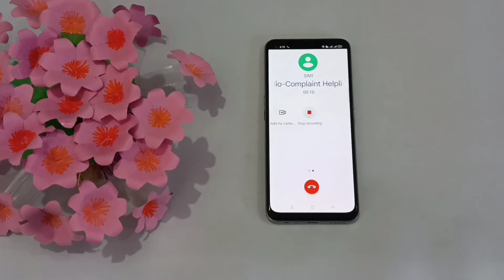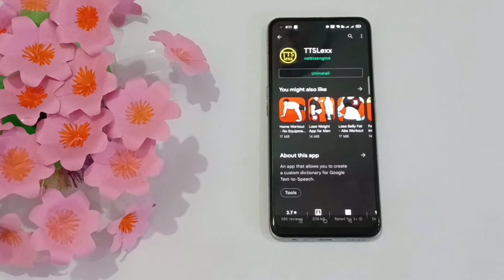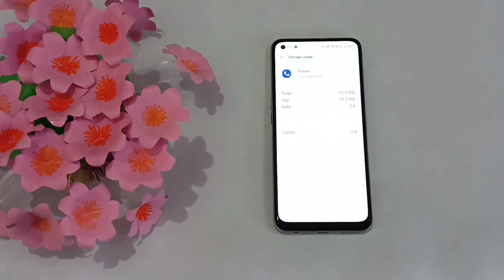Call Recording Without Announcement In Google Dialer on Any Phone | Only In 10 Seconds...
Hello Friends,

Is video me maine bataya hai ki kaise aap kisi bhi phone me without announcement call recording kar sakte hai. Wo Bhi sirf 10 seconds me.

I hope ki aapko video pasand aayegi.

• call recording without announcement in any phone

• call recording without alert in any phone

• google dialer call recording sound off

Accessories which I use to make Videos-

Boya mic

Smartphone for shooting videos/ Camera